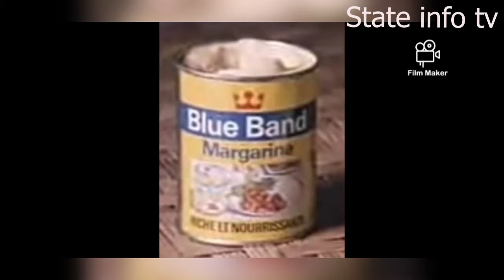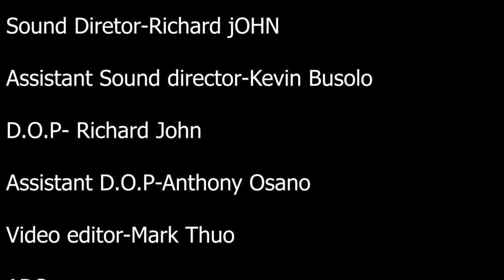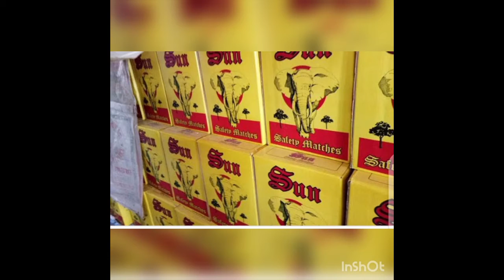news show project